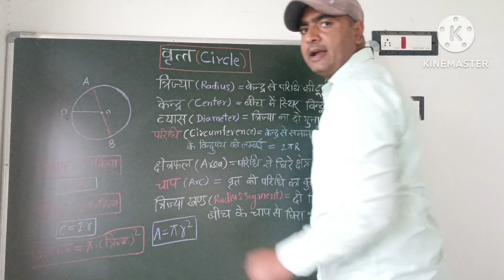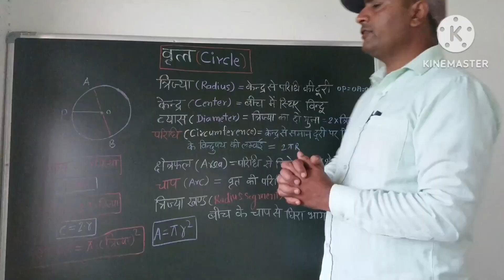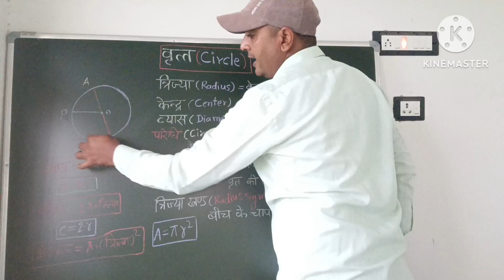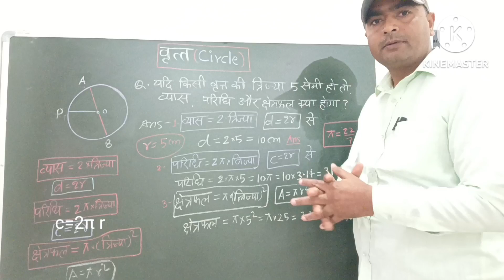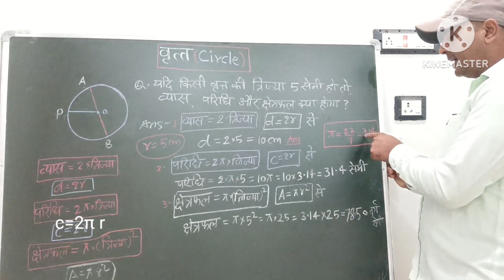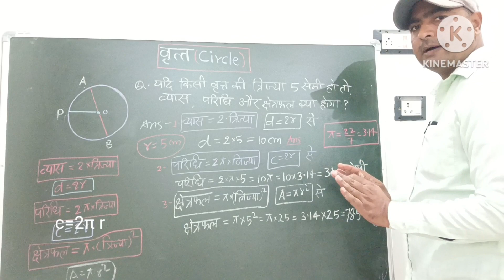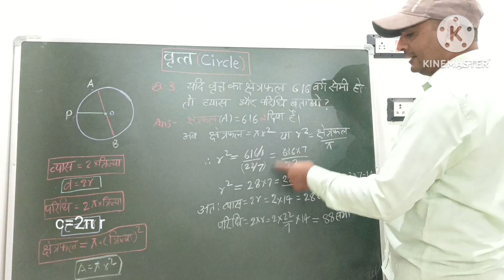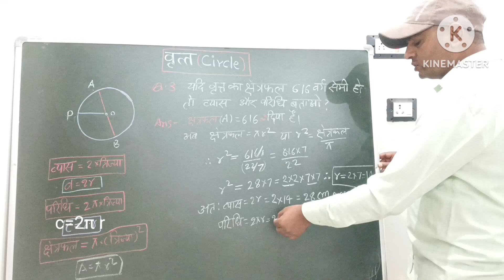वृत्त Circle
त्रिज्या
व्यास
केन्द्र
चाप
परिधि
क्षेत्रफल